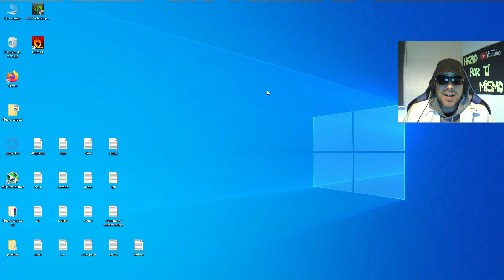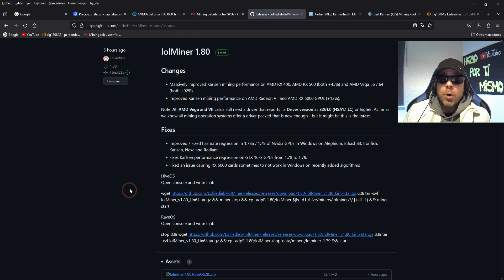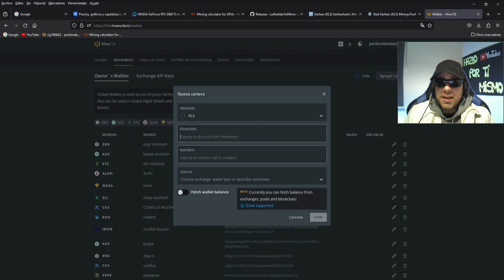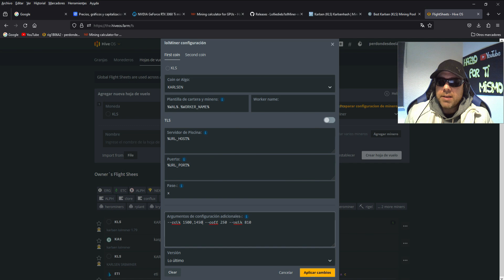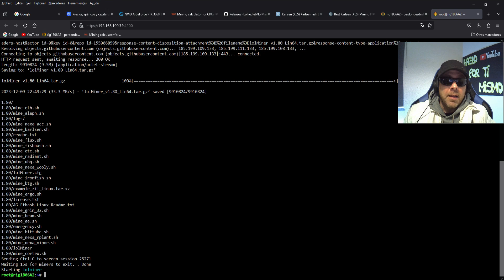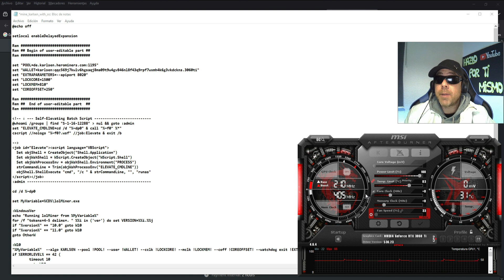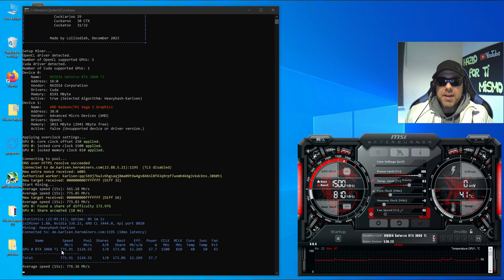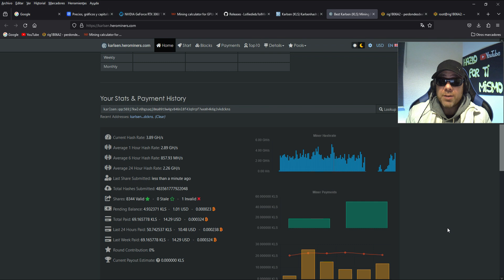LOLMINER 1.80 - SUBE HASTA UN +92% DE RENDIMIENTO EN KARLSEN - AMD - NVIDIA - WINDOWS - HIVEOS - KLS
TUTORIAL EN HIVEOS Y WINDOWS DE LA NUEVA VERSION DE LOLMINER 1.80 CON INCREMENTOS DE RENDIMIENTO Y EFICIENCIA PARA KALSEN DE HASTA UN +92% EN GPUS AMD, CON MAS MEJORAS Y CORRECCIONES PARA KARLSENHASH PARA NVIDIA Y AMD, VAMOS A ANALIZAR Y DAR REVISION A ESTA NUEVA VERSION DE LOLMINER PARA VER TODAS ESTAS MEJORAS AL DETALLE, OS VOY A MOSTRAR TODAS LAS NOVEDADES QUE INCLUYE, TODO LO QUE NECESITAS SABER SOBRE LA NUEVA VERSION DE LOLMINER Y COMO MINAR KARLSEN (KLS) EN MODO OPTIMIZADO Y BAJO CONSUMO AL EXCHANGE SACANDO EL MAXIMO HASRATE CON LA MAXIMA EFICIENCIA EN KARLSEN DE NUESTRA GPU O RIG DE MINERIA EN HIVEOS Y WINDOWS PARA GPUS TANTO DE NVIDIA COMO DE AMD OPTIMIZANDO EL RENDIMIENTO Y LA EFICIENCIA AL MAXIMO, PONIENDO OVERCLOCKS DESDE EL MINERO Y LOS MEJORES OVERCLOCKS PARA KARLSEN, TUTORIAL Y ANALISIS DE TODO LO QUE NECESITAS SABER PARA MINAR KARLSEN CON LA NUEVA VERSION DE LOLMINER, TUTORIAL PASO A PASO.

Configuracion para minar KARLSEN con LOLMINER 1.79 desde HiveOS:
--cclk 1500 --coff 250 --mclk 810

set"WALLET=karlsen:qqc569j7kwlv6hgsaqj8ma09t9w4gv846nl8f43q9rpf7wxmh4k6g3vkdckns.lolminername"
set "EXTRAPARAMETERS=--apiport 8020"
set "LOCKCORE=1500"
set "LOCKMEM=810"
set "COREOFFSET=250"

Un abrazo !!!